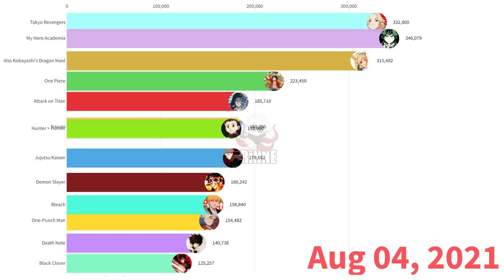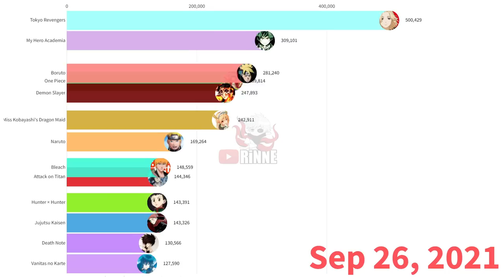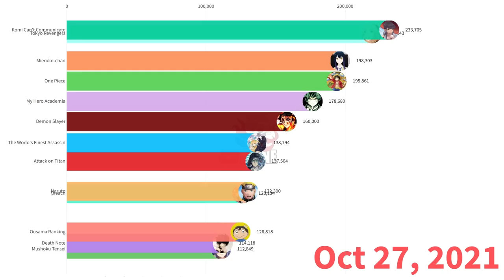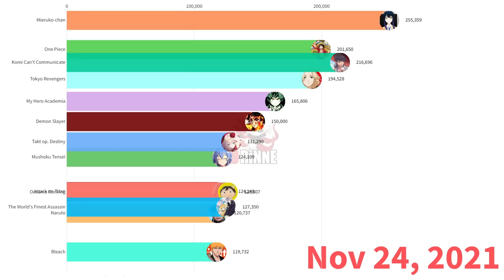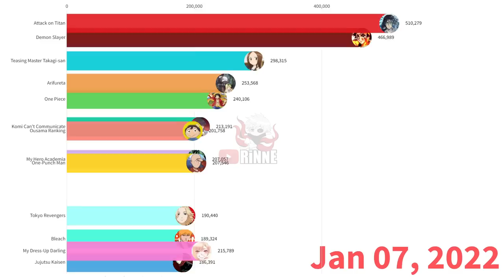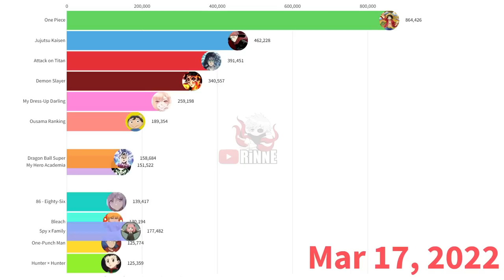Most Popular Anime of 2022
Which is your favourite anime?

Google Trends
Ammount Search Tool
Flourish Studio
Microsoft Excel
Wondershare Filmora
Calculator

Methodology

. The .csv files containing search interest values were downloaded from Google Trends for every anime.

2) Ammount Search Tool determined the average monthly search volume for every anime.

3) The number of searches per month for each calendar year were proportioned based on official reports from Google.

4) Data modeling through an algorithm invented by me to obtain the most realistic data possible.

5) Search interest values and proportioned monthly search volumes were placed in Excel for calculations.

6) The data was placed into Flourish Studio to create the data visualization piece.

7) Image and audio assets were added with Wondershare Filmora.